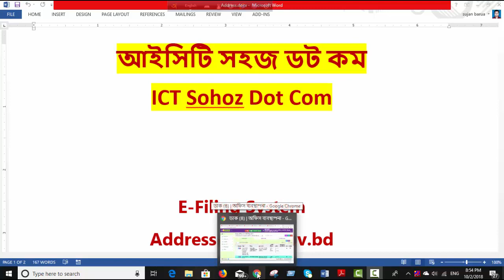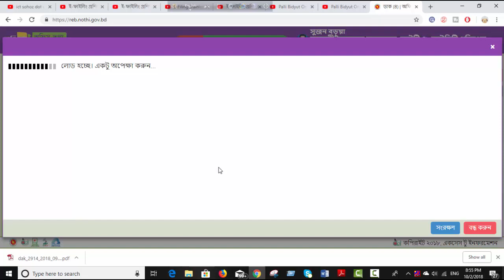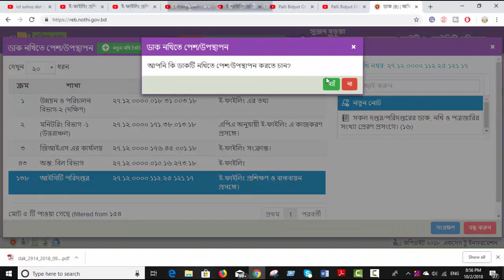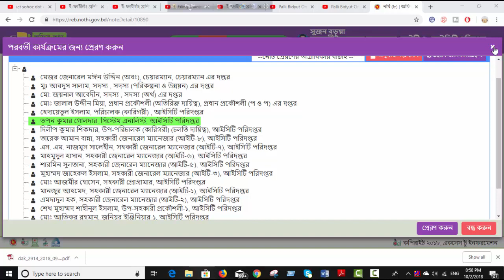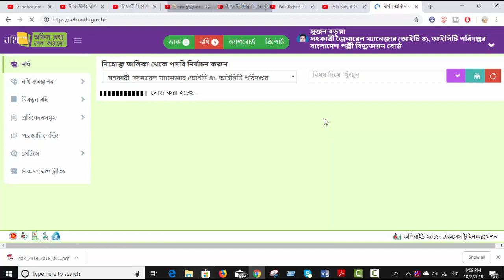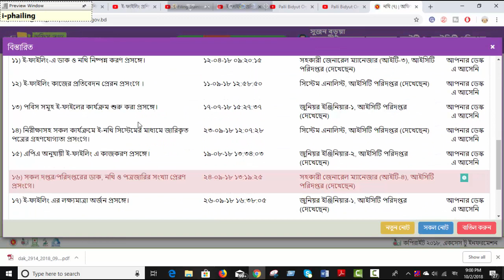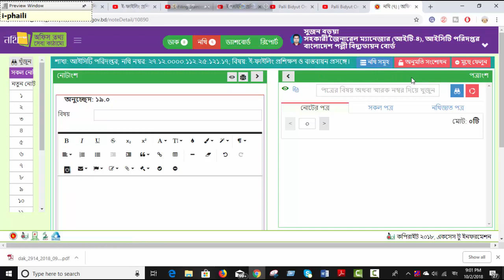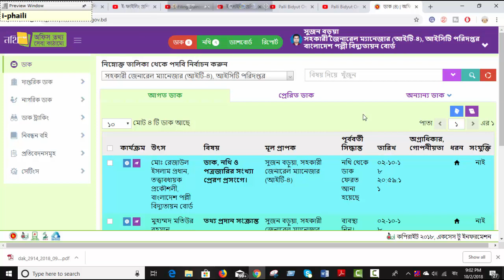E-Filing Training (নোট সৃজন)|| ডাক থেকে এবং স্ব-উদ্যোগে নোট সৃজন || E Filing Part 5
How to use e filing system:
E filing Training.

eNothi, e filing, e filing bd, e-filing, ই নথি, ই নথি ব্যবস্থাপনা, ই ফাইলিং বাংলাদেশ, ই ফাইলিং, ডাক , নথি, নথি উপস্থাপন, ই ফাইলিং সিস্টেম, ই নথির ব্যবহার, nothi.gov.bd